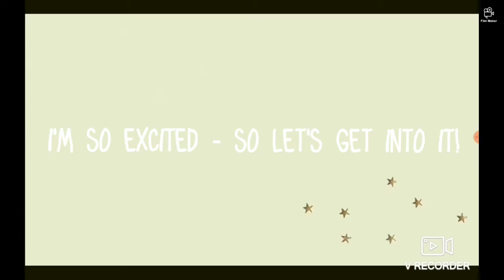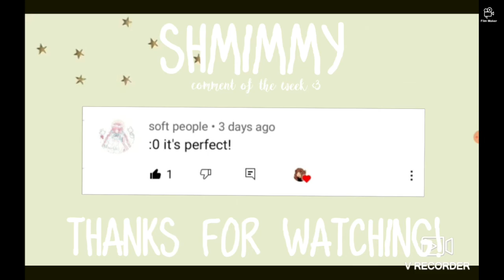Creating a New Gacha OC!